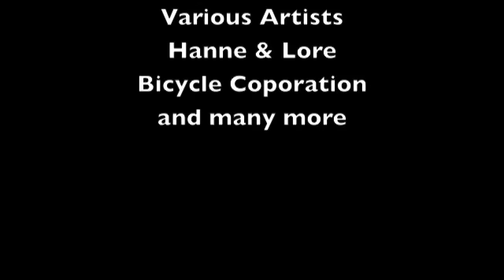DEEPER AT NIGHT Compilation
Trailer
DEEPER AT NIGHT
(Recovery House

soon out on itunes, Amazon & Co

Tracklisting:
1. Come On - Dj Smilk, Black Criss (Original Mix)
2. Naked In The Rain - Joshua Grey, Bernie-X (King Richard & Etienne Ozborne Mix)
3. Excuse Me - Aboga, Alex Font (Patric La Funk & Timo Becker Remix)
4. Cape Town - Paul Damixie (Sllash & Doppe Remix)
5. Junk - Ian Kane, Deadskin (Mario Miranda Remix)
6. Favela Girl - Tube & Berger (Original Mix)
7. Granular - Lojak & Kim Fai (Original Version)
8. Stop - Wally Lopez, Patric La Funk (Patric La Funk Vocal)
9. Complex Solutions - Bicycle Corporation (SKJG Project Remix)
10. Northern Lights - Filth & Splendour, Javier Espanol (Ryan Murgatroyd Remix)
11. Sun Emotions - Eco Tech (Phunk Investigation Remix)
12. Rheinfels - Spinnin Elements (Original Mix)
13. Need More - Tanja La Croix (Original Mix)
14. Blazin - Remaniax, Marc Benjamin (Dj Groover Remix)
15. Lost In Love - Pink Noisy (Joey Aka, Jozsef Keller & Pete-R Remix)
16. Whatutu - Fabien Kamb (Topspin & Dmit Kitz Remix)
17. Bafirisuti - Hanne & Lore (Original Version)
18. In Love - Giom (Vernon & DaCosta Remix)
19. Girl Blackmail - Sami Wentz (Justin James Remix)
20. Sunn - Red'Out (Original Mix)